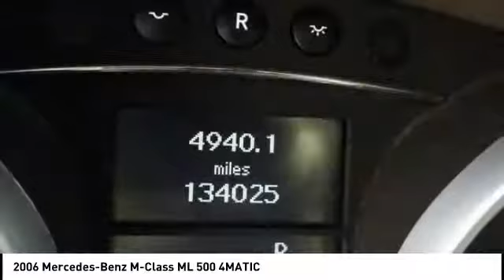2006 Mercedes-Benz M-Class Cedar Falls IA TT28496A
2006 Mercedes-Benz M-Class ML 500 4MATIC